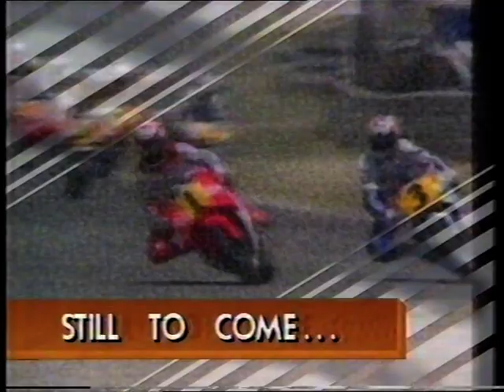Sun 23 June 1991 Sportsworld